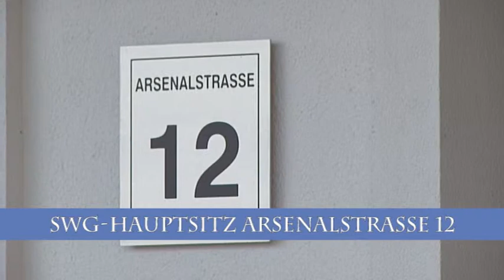Tag der offenen Tür bei der SWG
Am 26. September in der Arsenalstraße 12